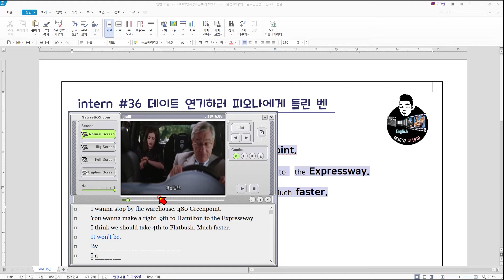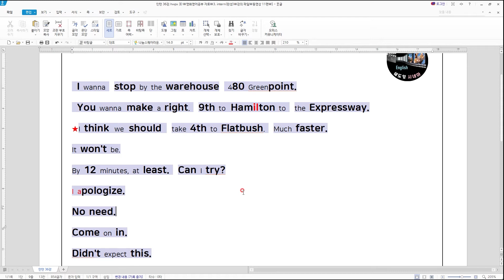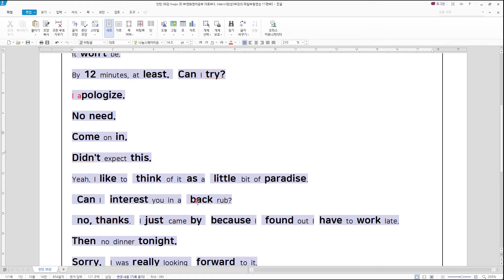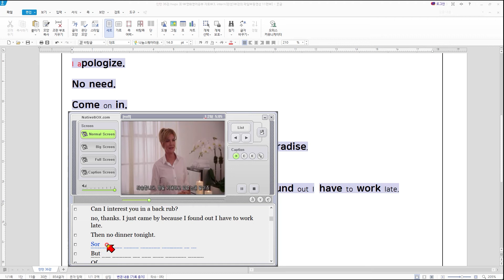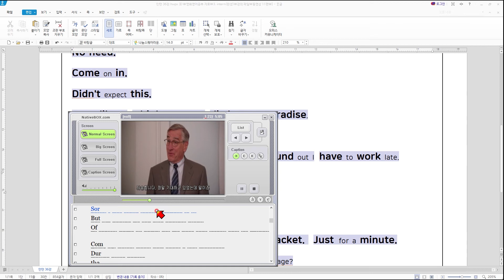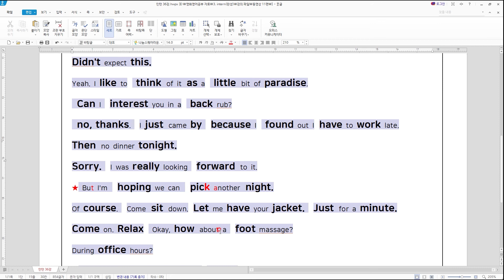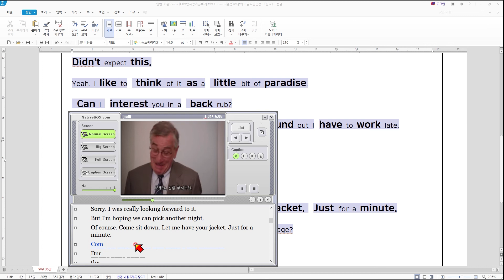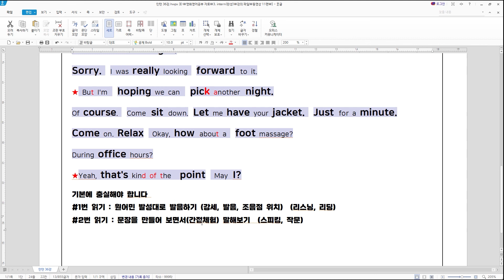[쉐도잉 영어 100ls훈련]인턴 36강 (일과중 마사지 받기)영어회화 구간반복 미드 영어공부 생활영어 연속듣기 통합자막 귀가 트이는 영어회화 리스닝 스피킹 귀뚫기 뉴스